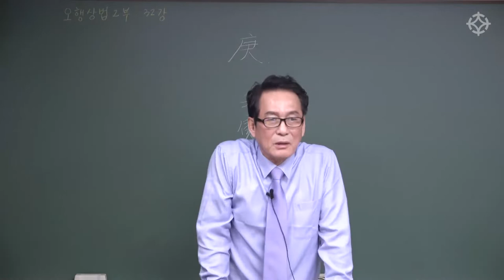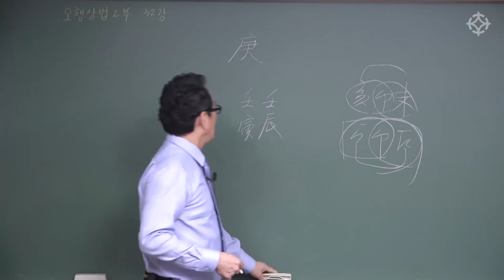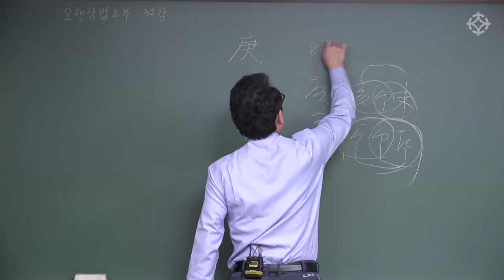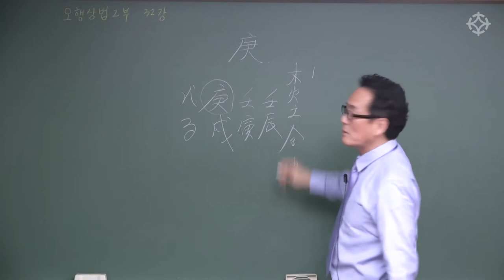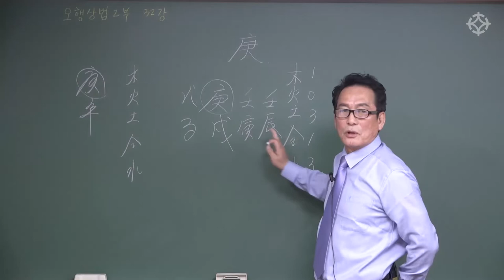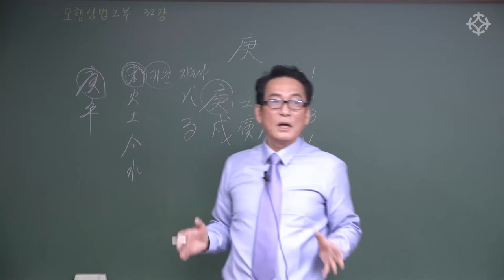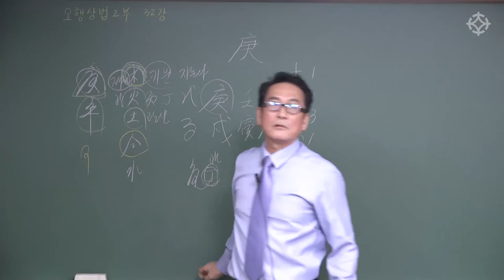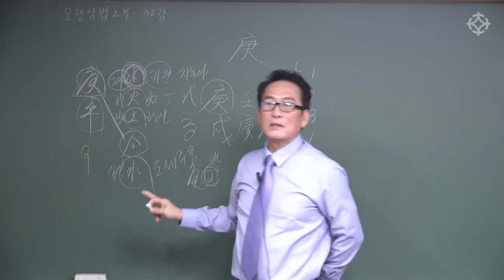경금일주 사주 풀이 :사주오행 간지 활용법 - 지정도 선생님 [대통인.com]